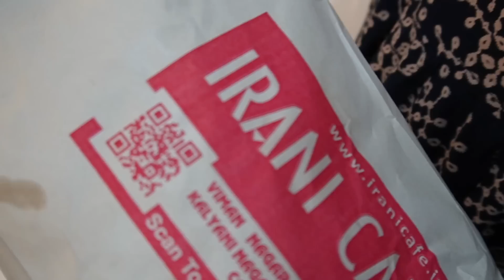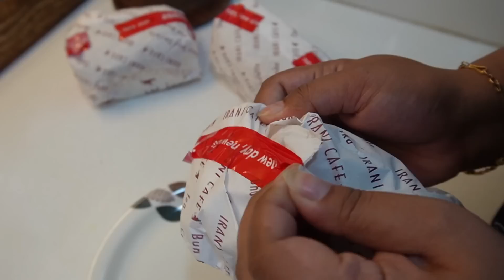Got This Specially For Mamoni & Didi❤️familytime